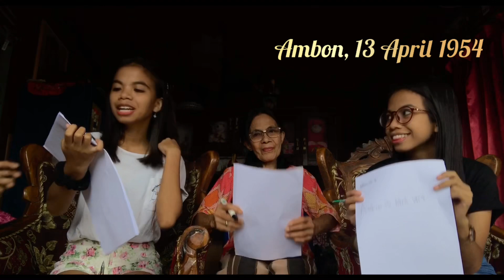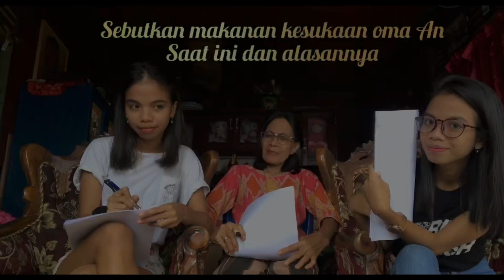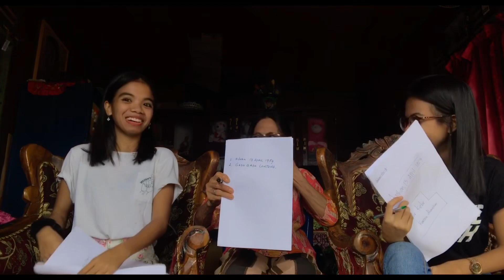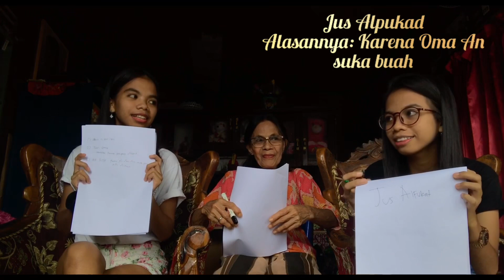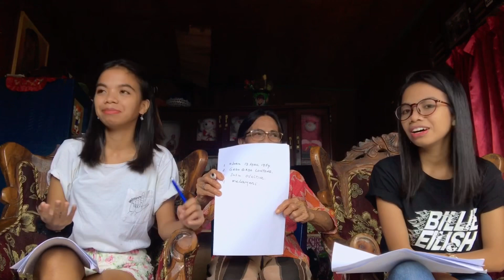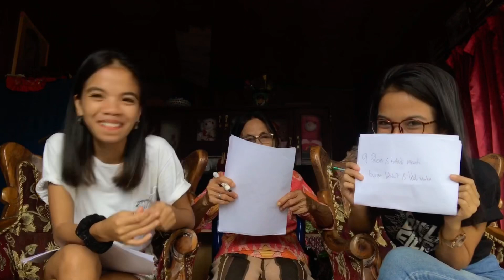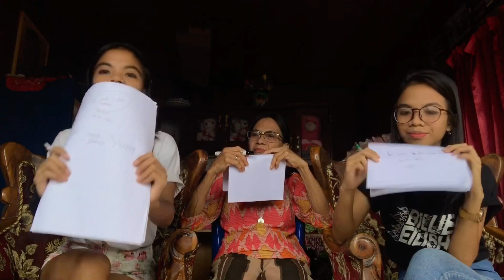'WHO KNOWS GRANDMA BETTER' 𝚂𝙸𝙰𝙿𝙰 𝚈𝙰𝙽𝙶 𝙻𝙴𝙱𝙸𝙷 𝚃𝙰𝚄 𝚃𝙴𝙽𝚃𝙰𝙽𝙶 𝙾𝙼𝙰 𝙰𝙽 ??🤔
Terima Kasih Teman-teman yang sudah nonton video Who knows better (Oma An)
Terima Kasih  untuk semua yang sudah nonton video ini dari awal-akhir🤗
Terima Kasih juga untuk bintang tamu oma kita tersayang Oma An yang sudah menjadi bintang tamu kita hari ini.

Comment and request ya teman2 yang mau kita bikin video2 dan challenge apa lagi
Semoga bisa menghibur ya teman-teman
Thank u😘

Jika ada saran,kritik silahkan tinggalkan di kolom komentar ya dan jika ada salah kata kami yang menyinggung perasaan kalian di video ini
Kami minta maaf🙏🏻

"From love Theboraangel twins😘"